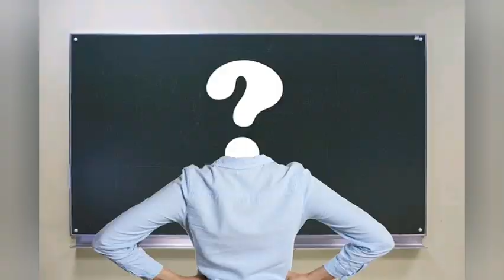क्या है सुख और दुख ? | Motivational Thoughts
जीवन में सुख और दुख क्या मानव की कल्पना है ?
@motivational videos